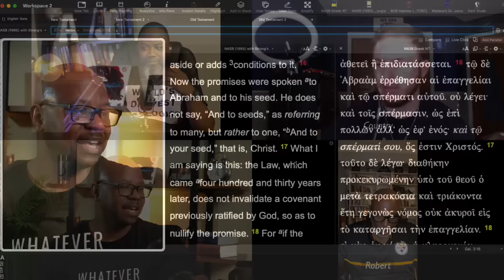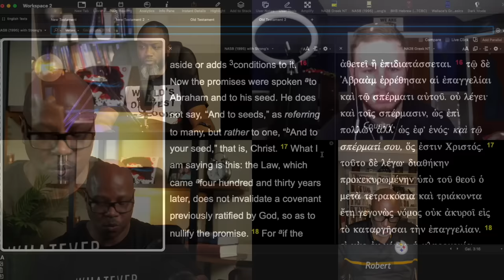Friendly Discussion about Israel and the Church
The Church is Not Israel?